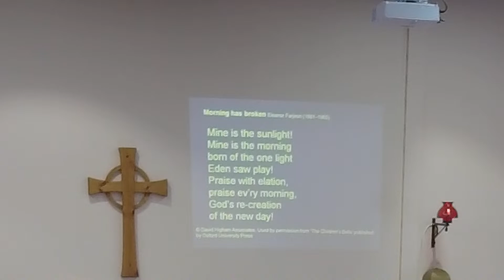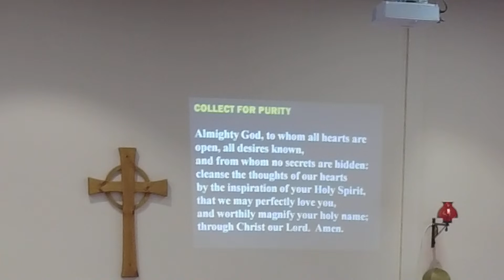Copy of St John's Sunday Eucharist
St John's 2023